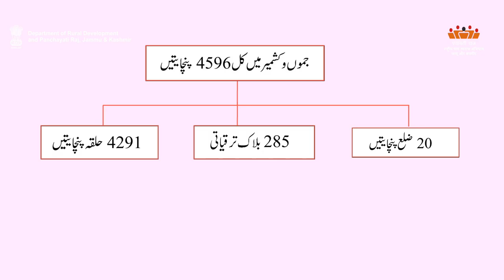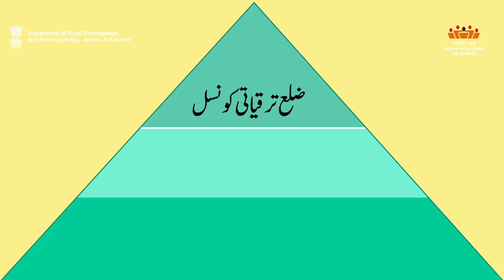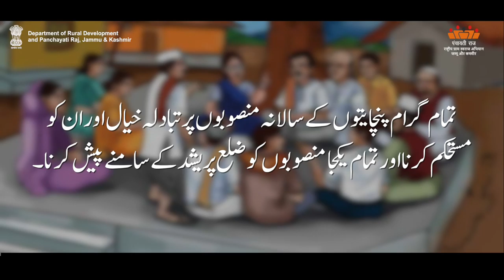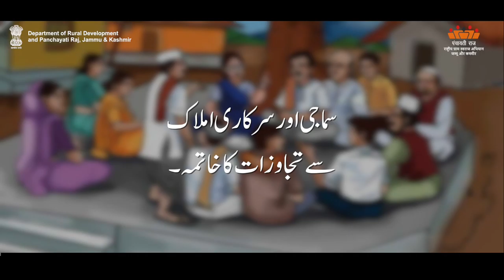AW-U Focus Areas and Roles of Panchati | Department of Rural Development and Panchayati Raj, J&K